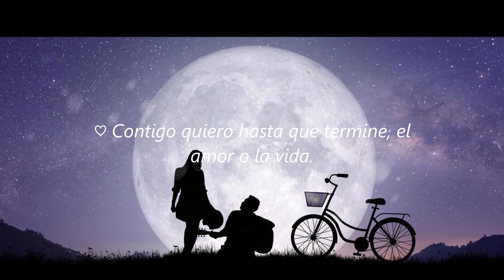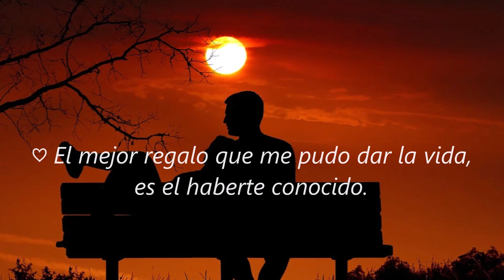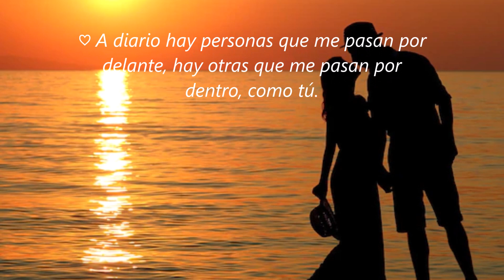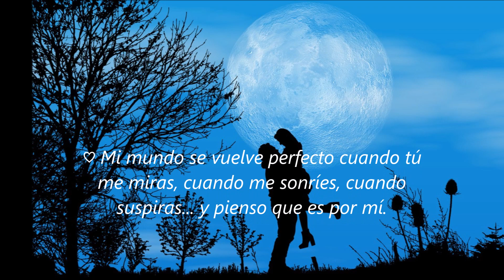ENTRE TU Y YO....